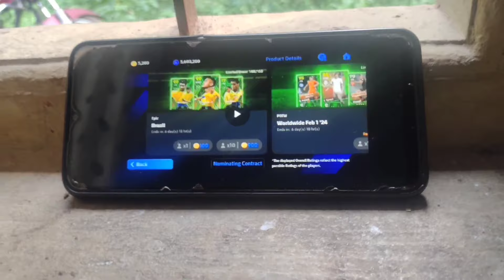i got it first try in neymar 🔥 brazil pack opening 🥵